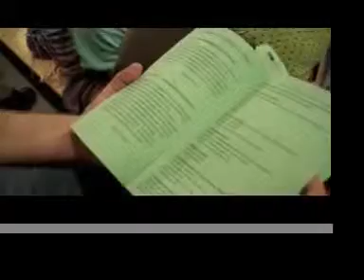Broken-up Julius Caesar part 1.mov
Dude! Q in Julius Caesar! T getting her face painted! DUDE!...